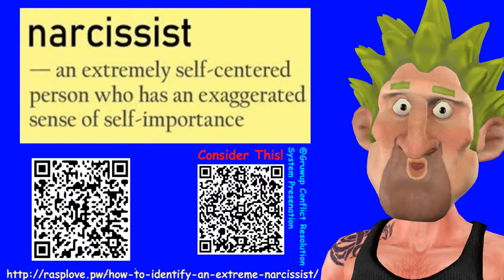How To Identify An Extreme Narcissist - Crazy Talk Narcissist Presentation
This is a Crazy Talk Animation Presentation of an actor acting a narcissist behaviors while he is reciting an psychology article on How To Identify An Extreme Narcissist.  So So So Funny.

Published by Dr. Marcia Sirota on April 6, 2018

This video is a presentation of the
@Gruwup 2018 Peace Building and Trust Building Network

Great Reasons Us Will Unite Peace